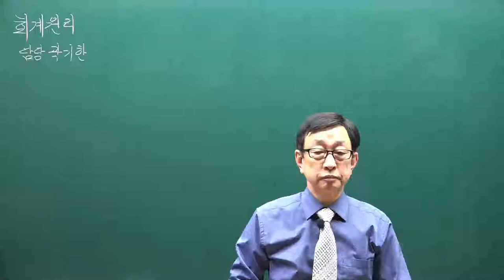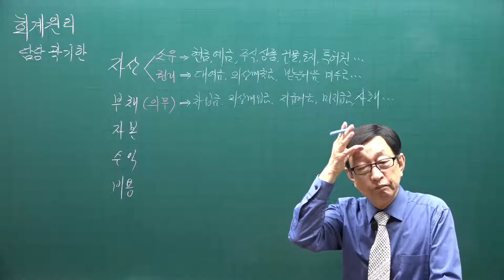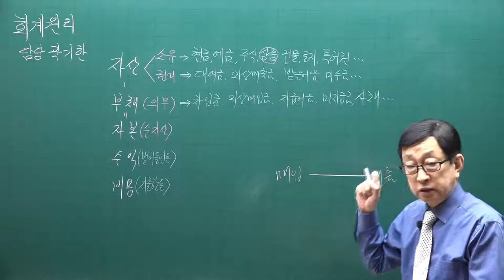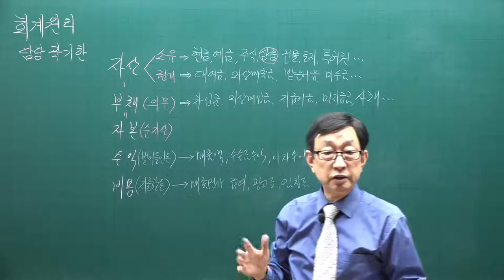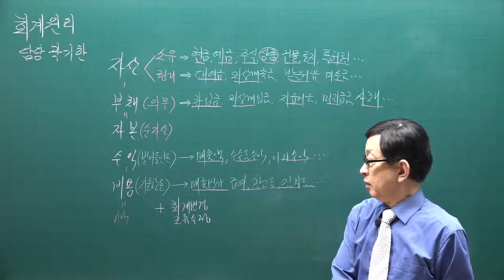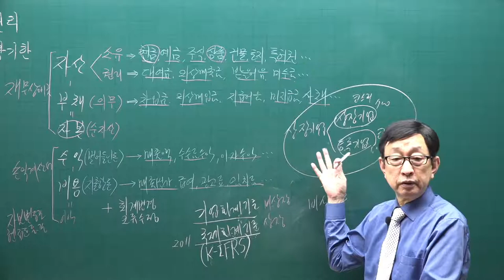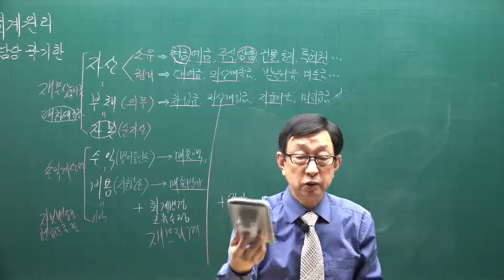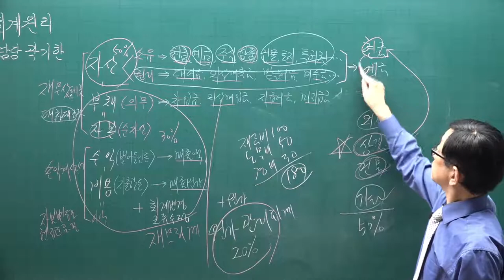[주전무] 2021년 주택관리사 회계원리 기초입문과정 2강